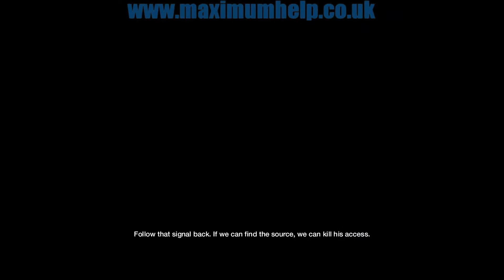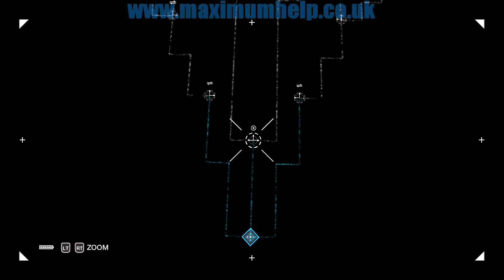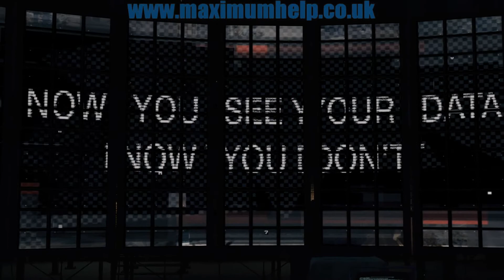36 Someone's Knocking (Act 4.1) Watch Dogs Walkthrough Realistic Difficulty PC Max Settings 1080p HD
Mostly movies this time, with the exception of a hacking puzzle.
Chapter 4.1:
_SOMEONE'S KNOCKING
Including PC Gameplay at Maximum Graphical Settings at 1080p HD (AA Off).

Platform = PC

Computer Specs:
CPU = AMD FX 8350 Black Edition ( Core Frequency 8 x 4.00GHz)
GPU = AMD Radeon HD 7970 3GB
RAM = 16GB Corsair 1866mhz Vengeance

Gameplay footage captured via FRAPs.
Edited via Corel Videostudio X6.

Why the text to speech program? Five reasons:
1. Originally my mic wasn't working (motherboard connection problem).
2. I also wished to remain anonymous (what with uploading copyrighted material and all).
3. This method proved to be more convenient
4. It sounds more professional, like those voiceovers in documentaries. Sure it also sounds unnatural sometimes, but it is still the clearest, most human sounding voice out there at the moment.
5. I am currently in a noisy environment where it is sometimes impossible to record a voice commentary without interruptions. So even if I do decide to use my own voice, it will not be anytime soon.